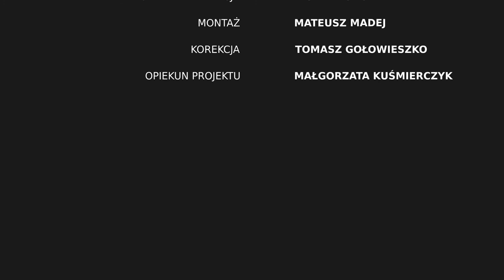MPL praca 14 Skorplenie tlenu